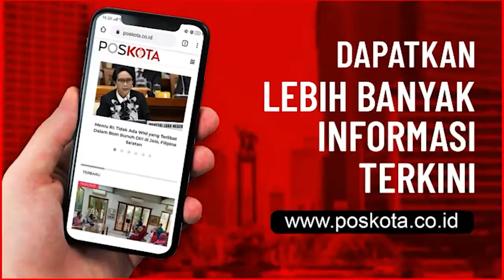JOKOWI KUNJUNGI KORBAN GEMPA MAMUJU SULAWESI BARAT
Di lokasi tersebut, Kepala Negara ingin memastikan langsung bahwa evakuasi dan pertolongan yang diberikan kepada warga terdampak gempa telah berjalan dengan baik.

"Saya datang untuk memastikan bahwa proses evakuasi, bantuan kepada masyarakat, logistik untuk pengungsi, dan tenda-tenda pengungsi terkelola dengan baik. Ini yang ingin saya pastikan dengan datang ke sini," ujarnya di Stadion Manakarra, pada Selasa, 19 Januari 2021.

Dalam kunjungannya ke Kabupaten Mamuju ini, Presiden menyaksikan sendiri dampak besar yang diakibatkan gempa berkekuatan magnitudo 6,2 pada Jumat (15/1) yang melanda Kabupaten Mamuju dan Majene.

Presiden memastikan bahwa pemerintah pusat akan memberikan bantuan dengan membangun kembali gedung-gedung pemerintahan yang roboh agar pelayanan publik dapat kembali berjalan.

"Tadi saya sudah sampaikan ke Gubernur, untuk gedung-gedung pemerintah yang roboh, setelah diaudit, nanti segera pemerintah pusat akan bangun kembali," tutur Presiden.

Kepala Negara juga menyampaikan dukacita mendalam bagi para korban bencana gempa. Presiden mendoakan agar keluarga yang ditinggalkan diberikan kesabaran dan ketabahan.

"Saya ingin menyampaikan dukacita mendalam atas korban kurang lebih 80 orang yang meninggal yang telah ditemukan. Semoga yang ditinggalkan diberi keikhlasan dan kesabaran," tandasnya.

Untuk diketahui, Stadion Manakarra saat ini dialihfungsikan sebagai tempat pengungsian bagi para warga terdampak bencana gempa. Sejumlah tenda didirikan untuk menampung warga dengan tetap memperhatikan protokol kesehatan.

Selepas meninjau posko pengungsian tersebut, Presiden juga singgah di sebuah lokasi perumahan tak jauh dari Stadion Manakarra di mana banyak rumah warga yang ambruk akibat bencana gempa. Kepala Negara sempat berbincang dengan seorang warga yang rumahnya turut mengalami kerusakan berat.

Saat menyampaikan keterangan di posko pengungsian, Presiden menjelaskan bahwa pemerintah pusat akan memberikan bantuan untuk perbaikan rumah warga yang mengalami kerusakan.

"Untuk rumah penduduk yang roboh, pemerintah akan membantu untuk yang rusak berat Rp50 juta, rusak sedang Rp25 juta, dan rusak ringan Rp10 juta," ucapnya.

SC : Youtube Sekretariat Presiden